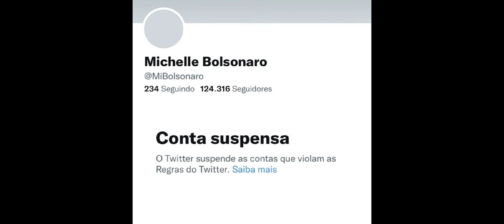Notícia Urgente, Michele Bolsonaro teve a conta suspensa.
conta suspensa por discriminar religiões africanas.